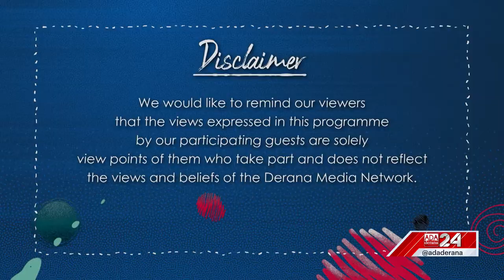GEN XYZ | Episode - 103 | Cyber Security Practices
Despite being born into the digital age , due to the exponential growth of technology, youth don't have enough literacy when it comes to cybersecurity, without basic internet hygiene and protection practices, anyone’s devices are at risk of malware and other malicious interferences, how can we as a generation better protect ourselves in the internet jungle ?

To give us more insight we have Asela Waidyalankara, cyber security consultant.

Original on air date - 21 November 2022